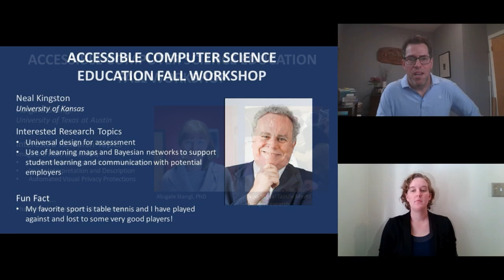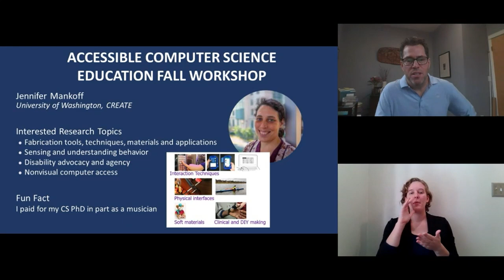Welcome & Introduction to Microsoft's Accessible Computer Science Education Fall Workshop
Theme: Envisioning the Future of Tech for Inclusion
Richard Ladner, University of Washington & Roy Zimmermann, Microsoft

The Accessible Computer Science Education Fall Workshop was hosted by Microsoft, University of Washington CREATE, and University of Colorado’s Coleman Institute. It took place November 17-19, 2020 and consisted of three half-days of talks, discussions, and planning for new research dedicated to making Computer Science education learning experiences more accessible for people with disabilities.